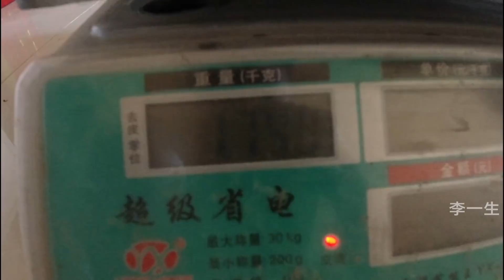老汉今天上大货，弄了一条甲鱼，将近两斤重，这家伙相当生猛